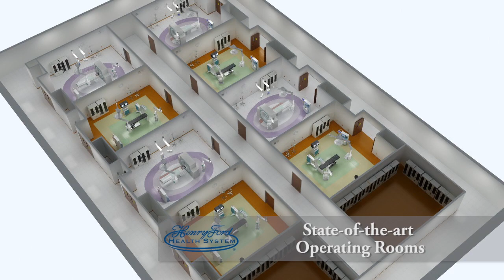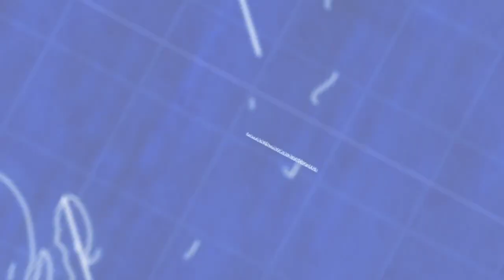Henry Ford Health System Video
Detailed 3d medical animation to show Henry Ford Macomb Hospital State-of-the-art Operation rooms. Music: Natural Emergence - UPPM - FirstCom - Jonathan Elias, Sarah Trevino